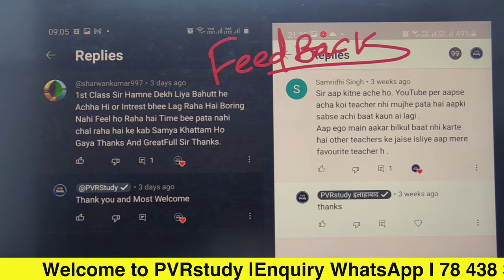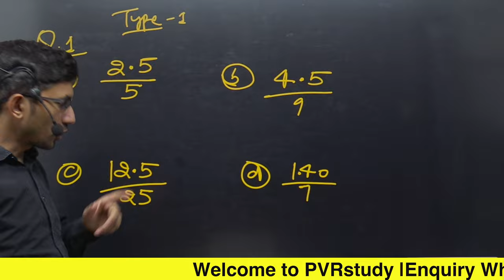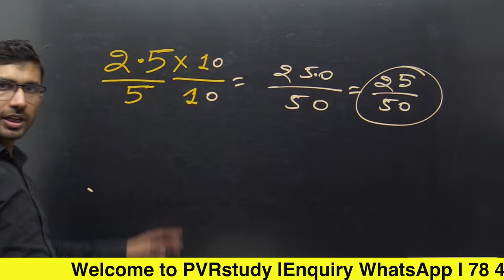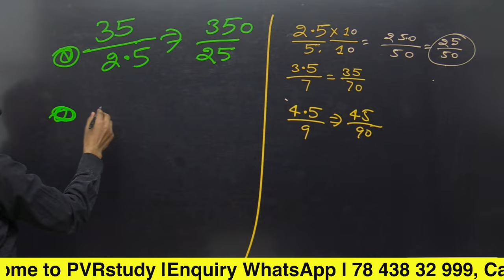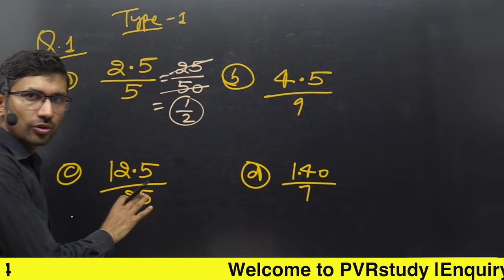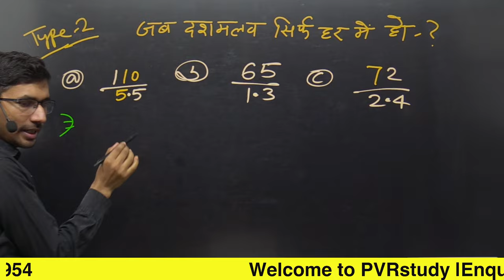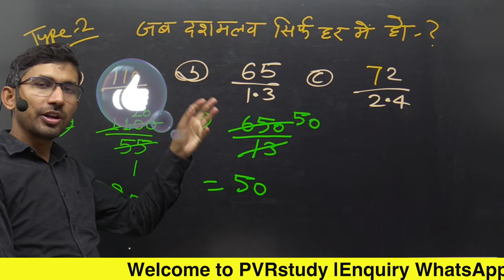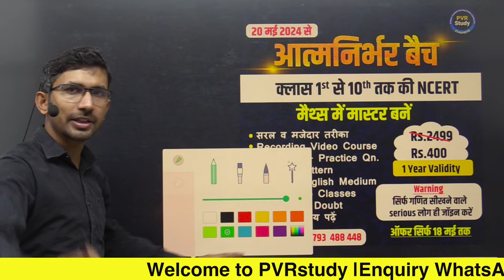Part 26 | Basic Maths for Weak Students | Zero Level Maths | Free Coaching